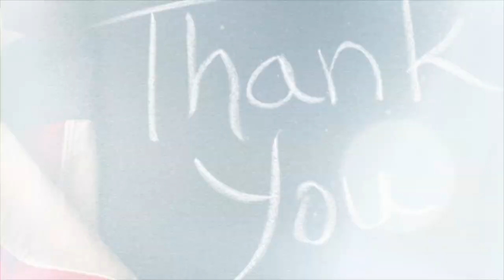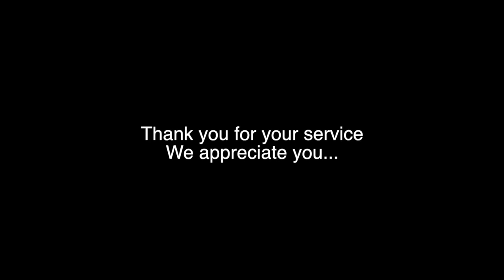Thank you for your service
Thank You For Your Service Song. Music written & recorded by Dave Byers davebyersmusic.com  A tribute to our limitary in the Army, Marine Corps, Coast Guard, Navy and Air Force. We salute you and we thank you for your service to our country. Welcome home!